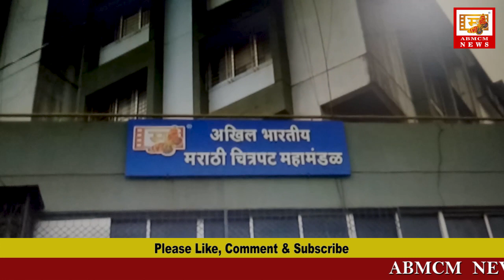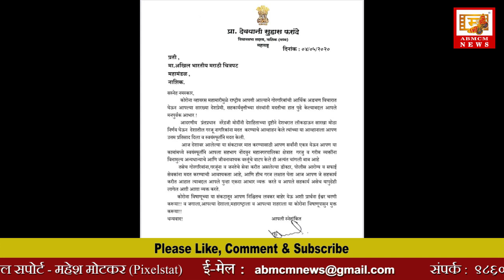अ.भा.म. चित्रपट महामंडळ व सदस्यांची गरजूंना मदत। नाशिक महानगरपालिका व आमदार यांनी दिले आभार पत्र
COVID-19, Corona Virus Outbreak, Impact Of Corona Virus On Film Industry, Helping hand to Artists Technicians, Backstage Workers from Akhil Bhartiya Marathi Chitrapat Mahamandal, Help Distributed in Beed,  Nashik Municipal Corporation, MLA , Impact Of Corona Virus on Entertainment Industry, Indian Cinema,

अखिल भारतीय मराठी चित्रपट महामंडळ सर्व गरजू सभासदांना रोख अथवा अत्यावश्यक वस्तूंचे कीट या माध्यमातून मदत पोचवत आहेत.
त्याच बरोबर महामंडळाचे समिती सदस्य व कलाकार  ही महामंडळाच्या वतीने मदत पोचवत आहेत.
अभिनेते राहुल चांदणे यांनी महामंडळाच्या बीड शाखेच्या वतीने बीड मध्ये सुप्रसिद्ध अभिनेते सुरेश विश्वकर्मा व दिग्दर्शक डॉ. सुधीर निकम यांच्या मार्गदर्शनाखाली गरजू परिवारांना धान्य व किराणा सामान याचे वाटप केले आहे.
नाशिक मध्ये स्थानिक मॅनेजमेन्ट कमिटी सदस्य श्याम लोंढे, रवी जन्नावार यांनी ही आपली विभागातील कलावंतांना  व इतर गरजूंना अन्नधान्य व अत्यावश्यक वस्तूंचे वाटप केले. याबाबत नाशिक च्या मा. आमदार देवयानी सुहास फरांदे आणि नाशिक महानगरपालिकेनी दाखल घेतली आहे. त्यांनी महामंडळाला आभार पत्र देवून सन्मानित केले आहे.

The Official YouTube Channel Of AKHIL BHARTIYA MARATHI CHITRAPAT MAHAMANDAL (All India Marathi Film Corporation)